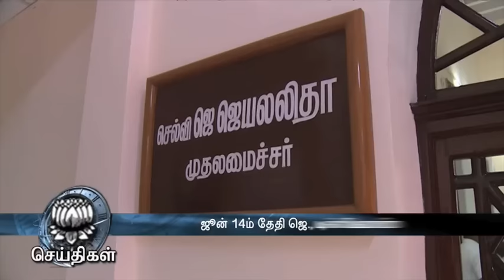Jayalalithaa to leave for Delhi on June 14 - Dinamalar June 3rd 2016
Jayalalithaa to leave for Delhi on June 14 - Dinamalar June 3rd 2016 For more videos